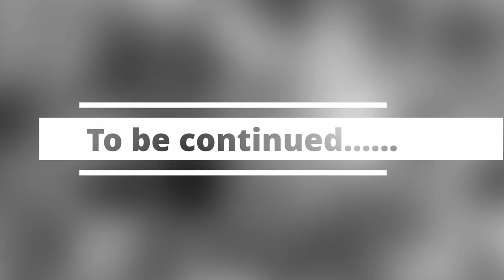Hamster Escapes Treasure Castle - Hamster Treasure Hunt Game 🐹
Hamster JoJo has to pass many dangerous obstacle courses.
Let's find the treasure - Lovely Pet hamster Go Go Go🥰

Hamster  JoJo ^_^